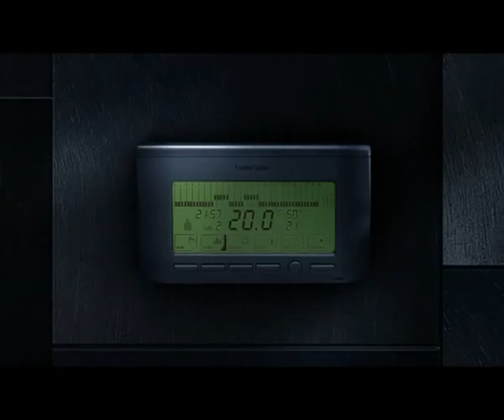Spot TV 2009 / Tu sei a Rio e la tua casa risponde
Fantini Cosmi IntelliComfort CH150 e Telecomfort CT3M per il controllo a distanza della temperatura ambiente.